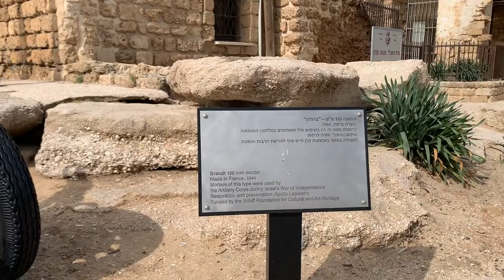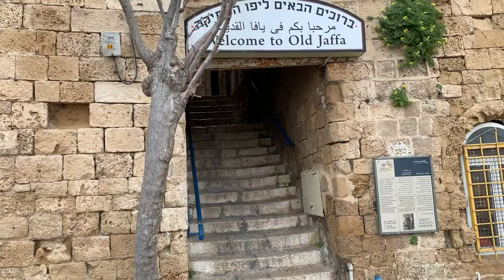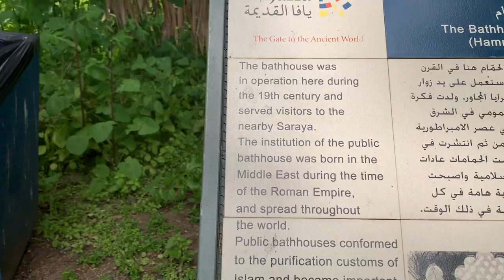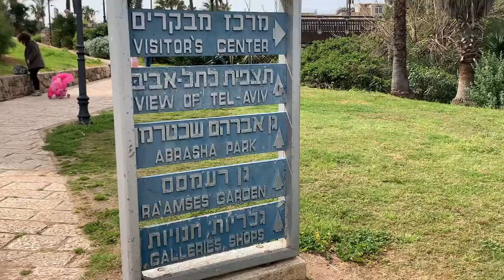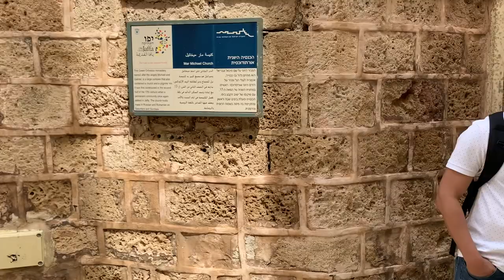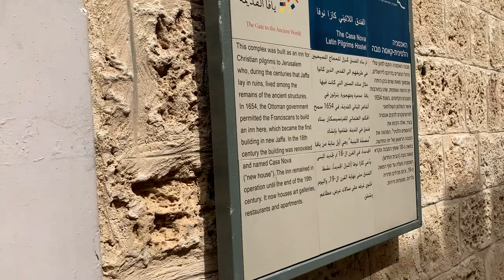Exploring Tel Aviv | SimplyRubi